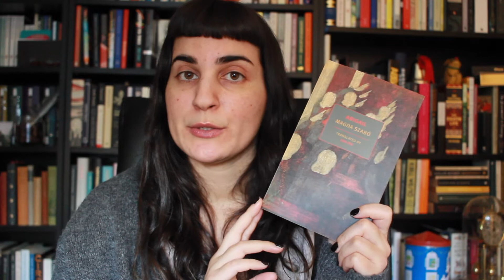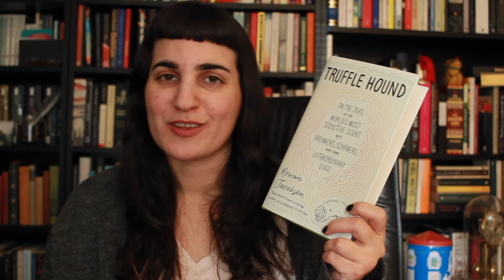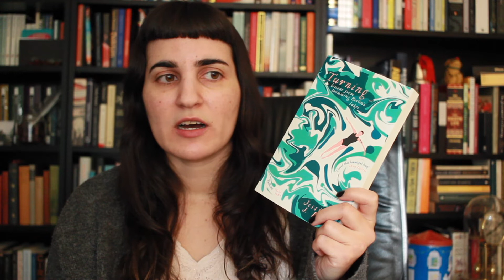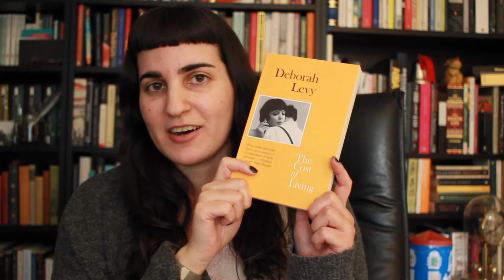Favorite Books of 2021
00:00 - Intro
00:46 - FAVORITE MEMOIR
Glöm allt men inte mig - Philomene Grandin (coming in English April 2022 by Scribner
02:40 - FAVORITE NOVEL
Abigail - Magda Szabo (translated by Len Rix)
05:28 - MOST ANNOTATED
Not to Read - Alejandro Zambra (translated by Megan McDowell)
07:25 - PACKS A PUNCH
The Lady and the Little Fox Fur - Violette Leduc (translated by Derek Coltman)
09:21 - MOST ENJOYABLE
Truffle Hound - Rowan Jacobsen
11:22 - BIGGEST SURPRISE
Turning - Jessica J. Lee
13:49 - MOST REREADABLE
Cost of Living - Deborah Levy
15:16 - FAVORITE TRANSLATOR
The Great Passage - Shion Miura (translated by Juliet Winters Carpenter)
An I Novel - Minae Mizumura (translated by Juliet Winters Carpenter)